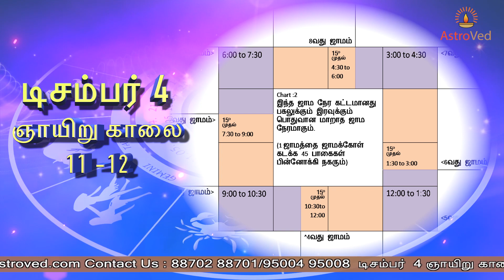ஜாமக்கோள் பிரசன்னம் மூலம் உங்கள் கேள்விகளுக்கான பதில் - வரும் ஞாயிறு 4-12-22 காலை 11-12 மணிக்கு ​